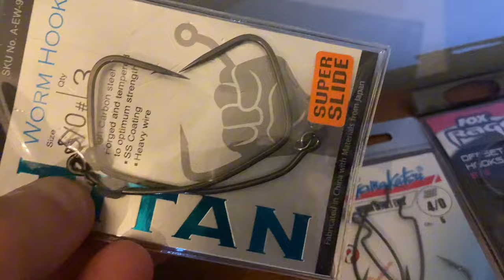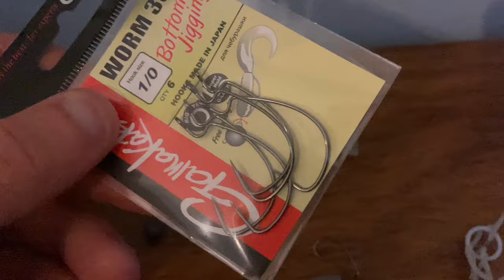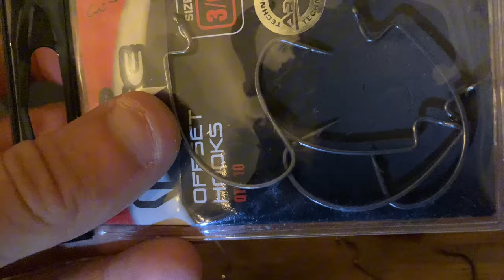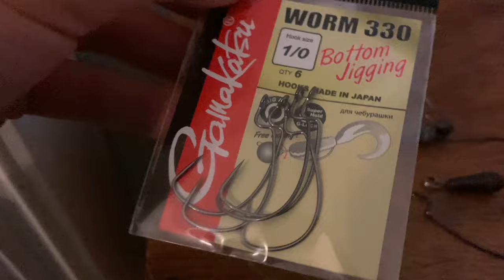Complete Guide to wrasse fishing- lures, rigs, rods techniques